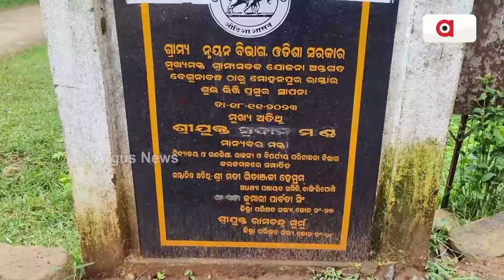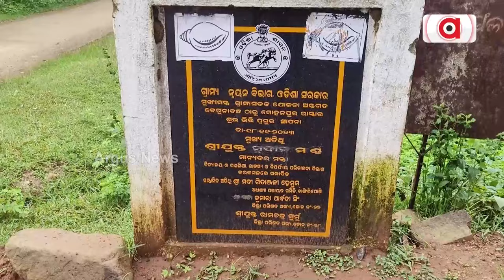ଛଅ ମାସ ନଯାଉଣୁ ରାସ୍ତାର ହାଲ୍ ବେହାଲ୍ || Bangriposi Road Work Corruption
ଛଅ ମାସ ନଯାଉଣୁ ରାସ୍ତାର ହାଲ୍ ବେହାଲ୍ । ଉଠୁଛି ପରସ୍ତ ପରସ୍ତ ପିଚୁ, ରାସ୍ତା ଫାଟି ଆଁ । ମିଳିମିଶି ଚଳୁ କରିଦେଲେ କୋଟି କୋଟି ଟଙ୍କା । ଠିକାଦାର ଓ ସରକାରୀ ବାବୁଙ୍କ ମଧୁଚନ୍ଦ୍ରିକା ।